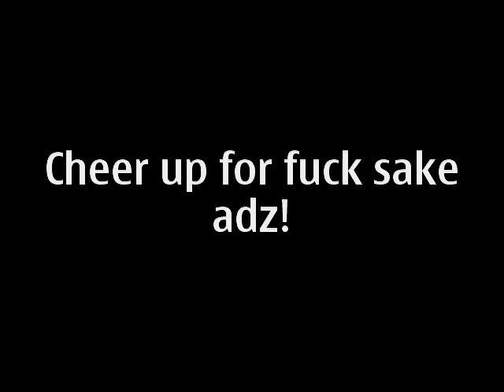Cheer up for fuck sake adz! 001